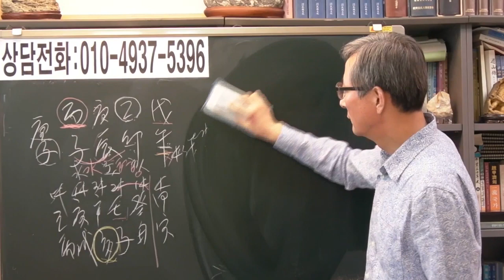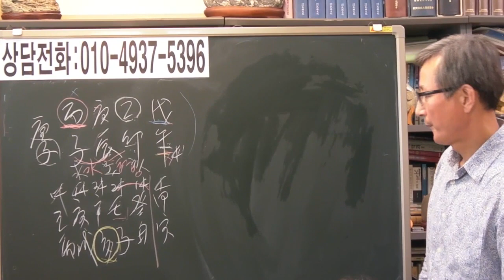즉문즉답 25 가정과 직장이 힘든 40대 여자[안국준 사주 통변 181]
# 경진일주#가정불화